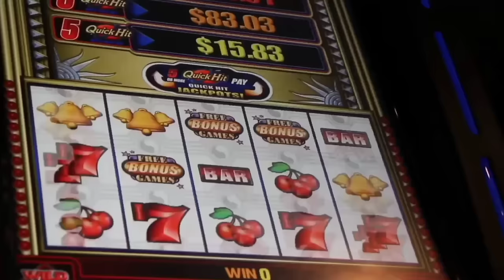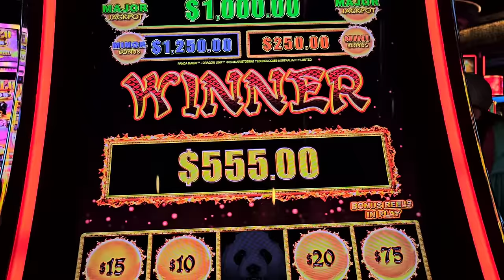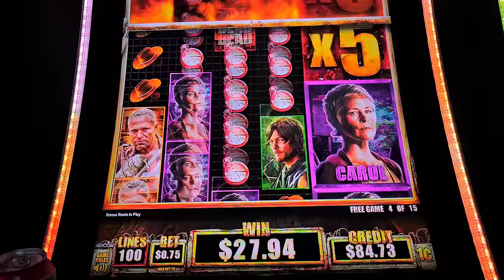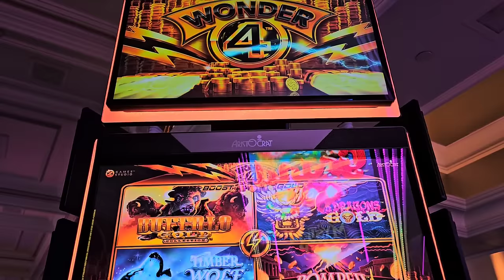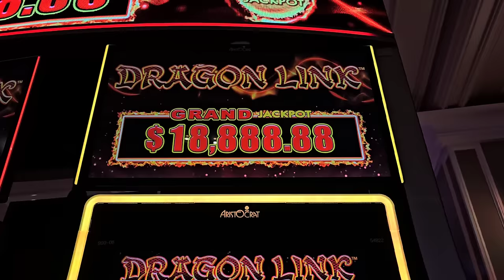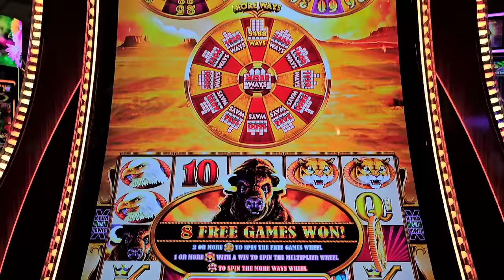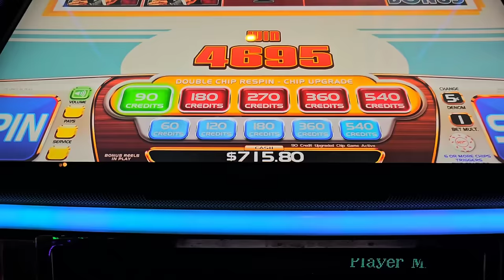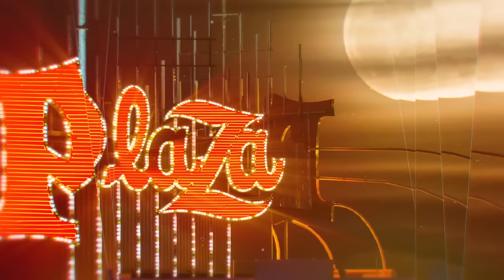Las Vegas Vlog: Retro Series (04/01/24 - 11/01/24) Part Five